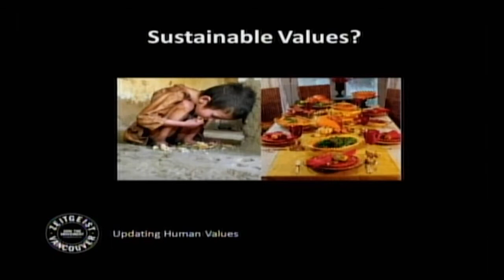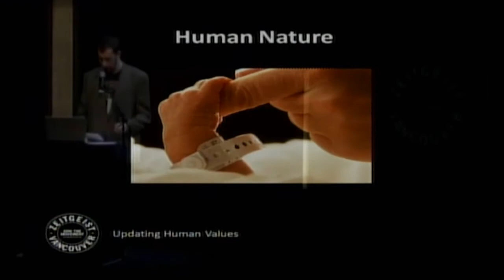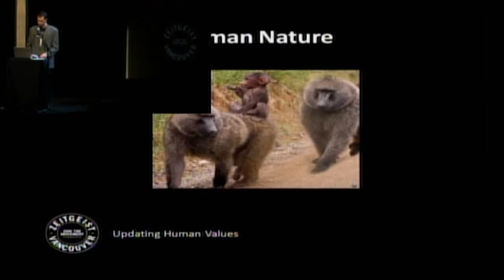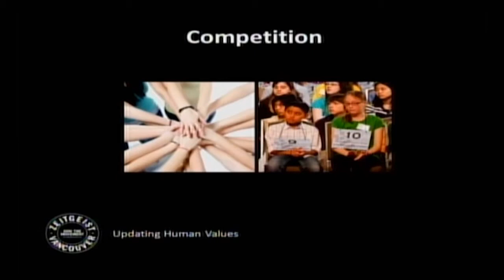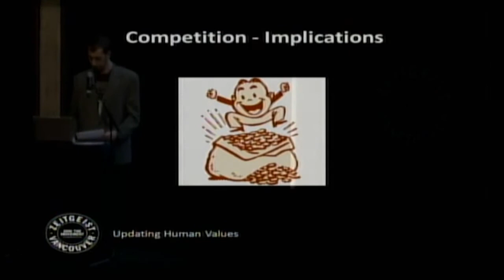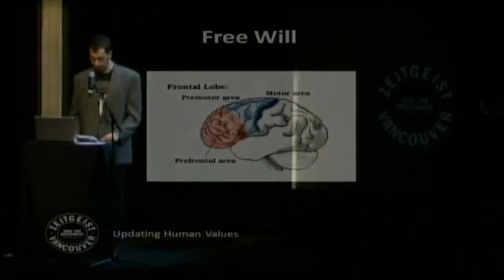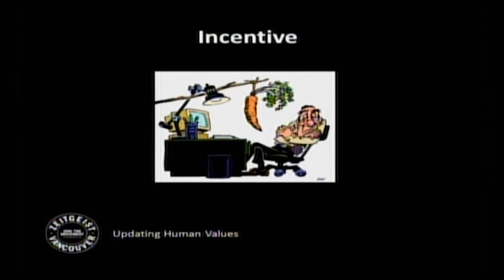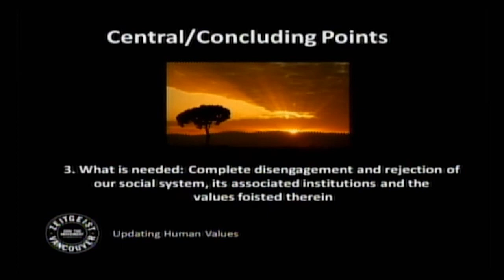Mitos Psicossociais: Competição, Natureza Humana e Livre Arbítrio - Dia Zeitgeist 2012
Legendas em Português podem ser activadas no botão no bordo inferior do vídeo.
Matt Berkowitz, do capítulo de Vancouver do Movimento Zeitgeist, fala-nos de como os valores humanos se formaram ao longo da história pelas condicionantes naturais e sociais, e como se estão a actualizar com as possibilidades tecnológicas, de abundância e consciência global.